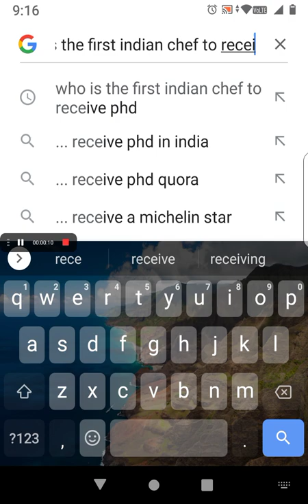Did you know! Chef Dr. Damodharan is the first Indian chef to receive phD.